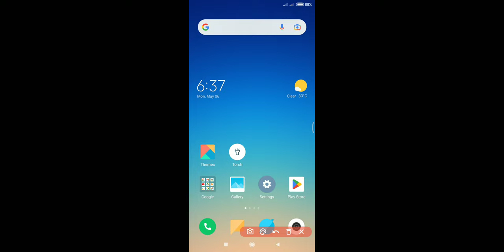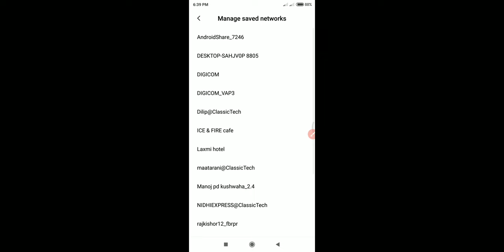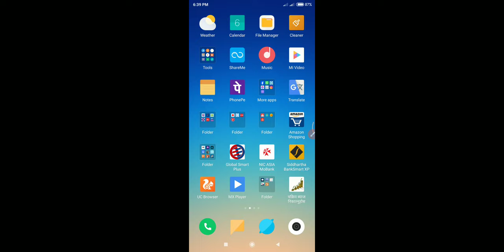आप सभी ए गल्ती नकरे 🙏 नही तो WiFi नही चलेगा ! Delete Saved Network WiFi On Phone || Check WiFi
In This Video Subisu Net me recharge kaise kare 2024 ✓

Cover Topic:-
Mobile Phone Saved Network Check
Saved WiFi Networks Delete On Mobile
Saved Network Check Mobile
Mobile Check Saved Network